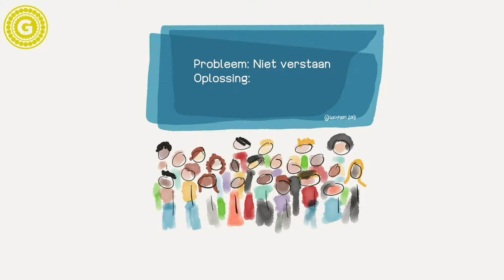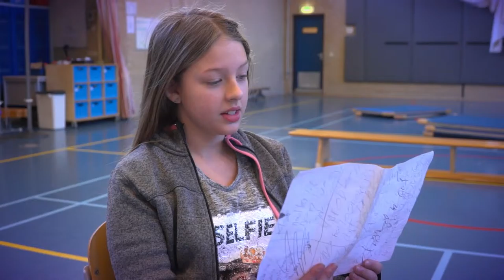Diversiteitsproject van Golypoon School 3 Vlinderboom Amsterdam